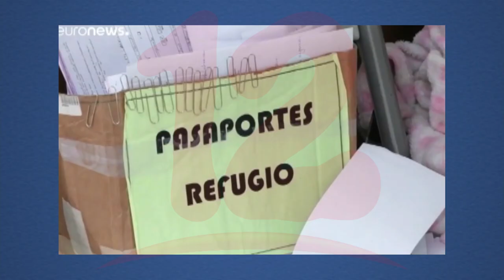Jóvenes son los que más se han exiliado por asedios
Noticias12Nicaragua Alex Hernández del Consejo Directivo de la UNAB afirma que los jóvenes son los que más se han visto obligados a exiliarse producto de la crisis sociopolítica.